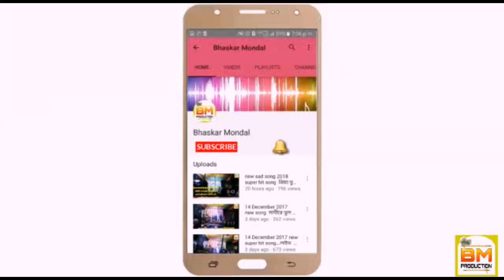Bhaskar mondaler konthe আপনার প্রিয়ো গানটি সোনার অনুরোধ রইলো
Singer bhaskar mondal

Pogram at tapshi damodor pur kathal tola